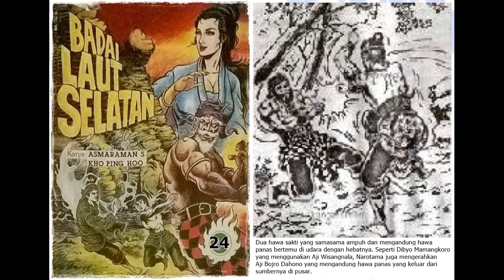Seri Cerita Silat Badai Laut Selatan Jilid 24